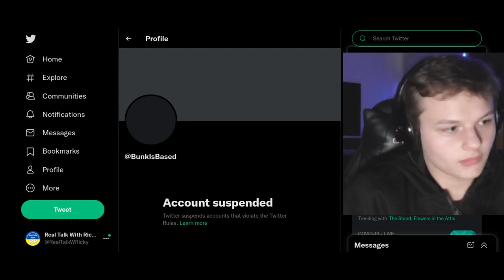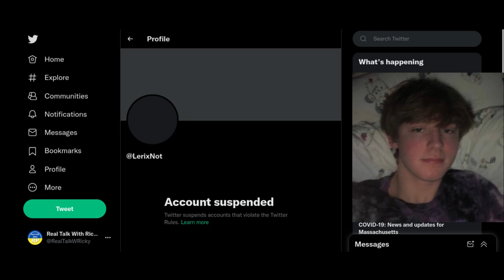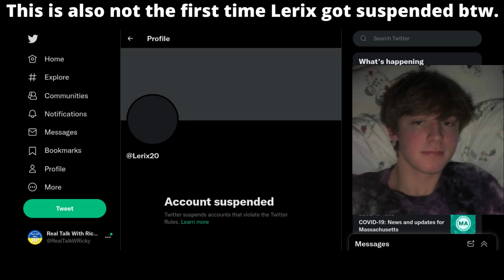Bunk Got Suspended From Twitter And Lerix Got Suspended AGAIN!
Today I'm gonna talk about Lerix and Bunk being suspended from Twitter. Both Socialist Democrat Leftist YouTuber Bunk and Commentary YouTuber Lerix got their Twitter account permanently suspended. This isn't the first time for Lerix. Hopefully Lerix and Bunk file an appeal instead of creating new Twitter accounts.